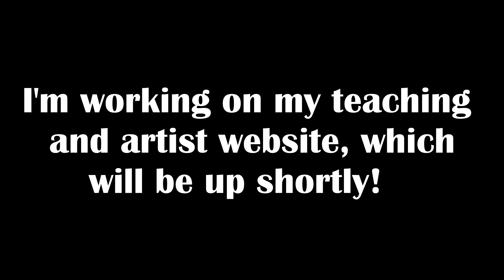Erik Martin Drums PROMO TRAILER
This is Erik Martin Drums PROMO TRAILER. It is a sneak peak at my channel trailer/ website introduction that I am preparing to release. Make sure to check back soon to see the full length video! Also stay on the look out for my new artist/teaching website, which I will be creating shortly!!